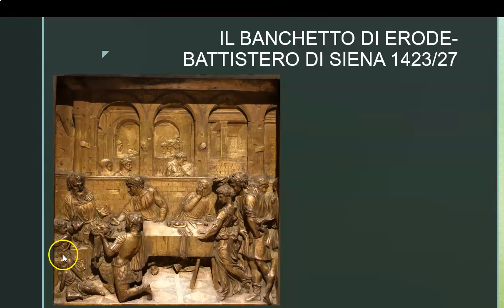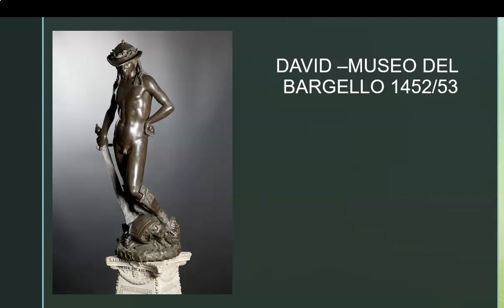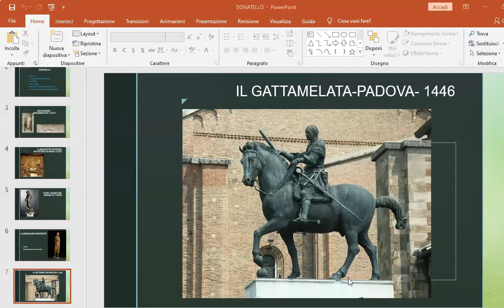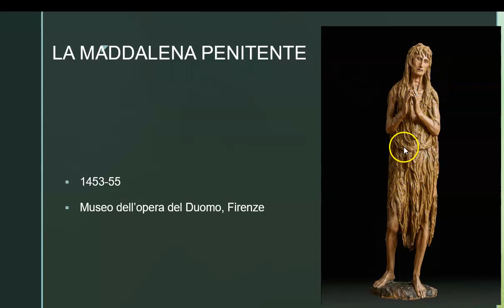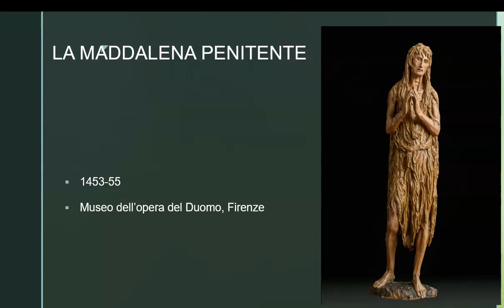DONATELLO 2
DONATELLO PARTE 2